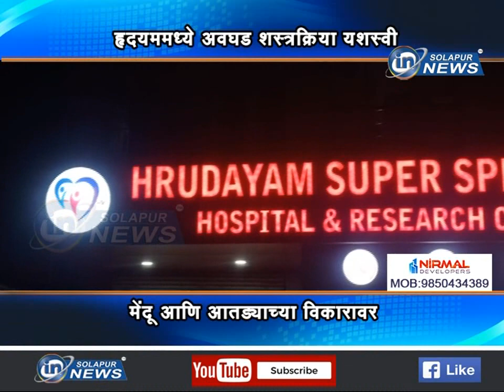हृदयममध्ये अवघड शस्त्रक्रिया यशस्वी... मेंदू आणि आतड्याच्या विकारावर... | HEART OPERATION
हृदयममध्ये अवघड शस्त्रक्रिया यशस्वी... मेंदू आणि आतड्याच्या विकारावर...